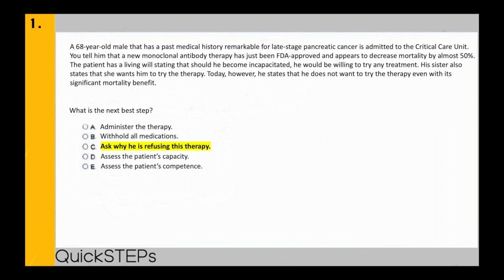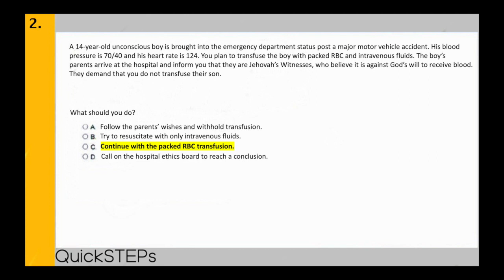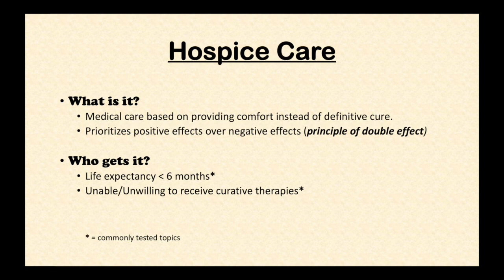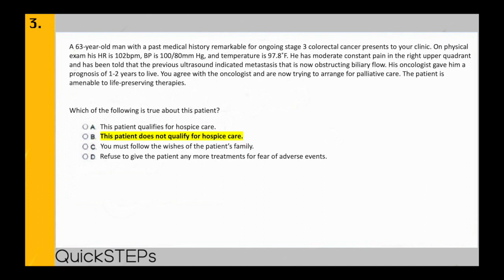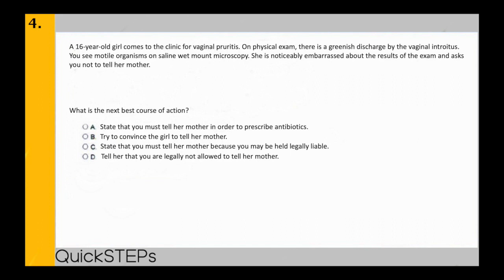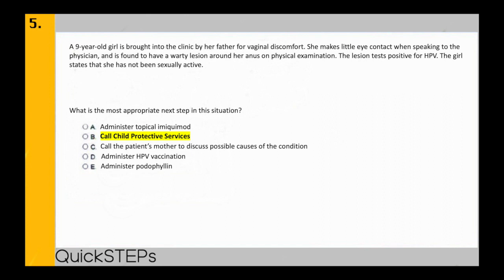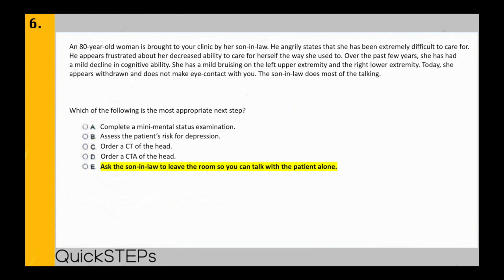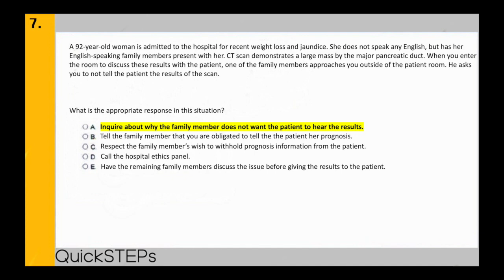USMLE STEP 1 Ethics Questions | Explanations [Part 1]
This video contains explanations to the USMLE Step 1 Ethics questions in our free USMLE Step 1 Question Bank. All of our practice USMLE Step 1 questions are uniquely generated and test high yield content that is covered on the exam.

This is our one-on-one series where QuickSTEPs goes through how to approach USMLE STEP 1 questions to optimize your time and get you the score that you deserve. If you want to try these USMLE Step 1 practice questions on your own first, we have linked our free Endocrinology Questions (Part 1) video below:

Timestamps:
0:00 - Introduction
1:15 - Question 1
3:42 - Question 2
5:20 - Question 3
8:20 - Question 4
9:52 - Question 5
11:50 - Question 6
13:58 - Question 7
15:55 - Outro